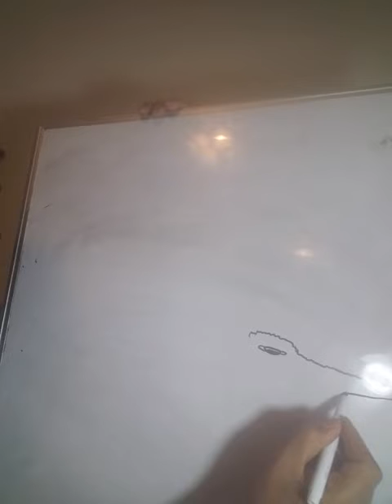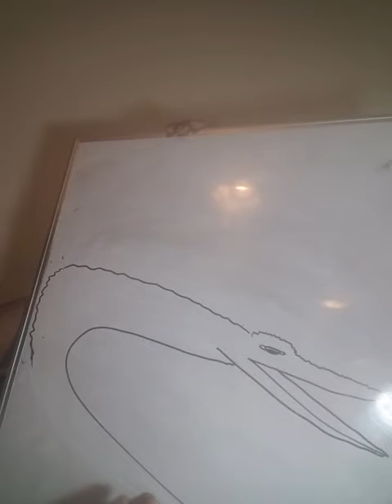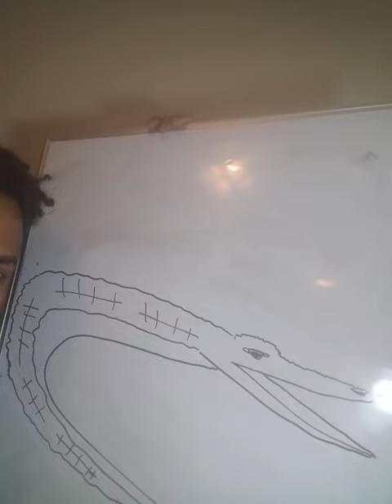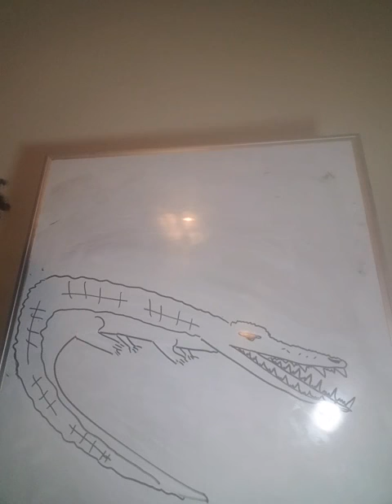አዞ አሣሣል ለጀማሪዎች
How to draw crocodile for beginners